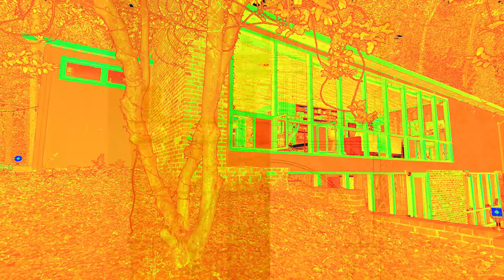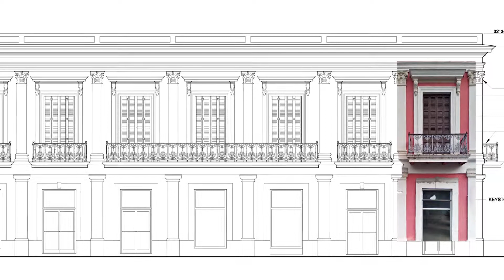Punctual and transcendental: The trajectory of Historic American Buildings Survey in Puerto Rico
2019 Honor Award for Theoretical and Research Design
Punctual and transcendental: The trajectory of Historic American Buildings Survey in Puerto Rico (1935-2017)
Jureily Pastrana Solá